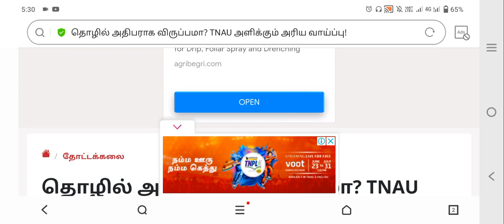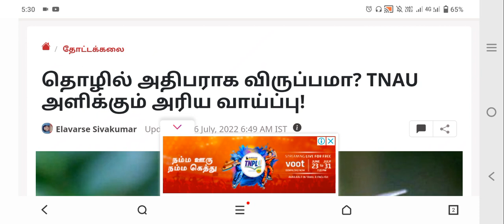TNAU|2022|விண்ணப்பம் செய்த மாணவர்களுக்கு மிக முக்கியமான தகவல்|Vjalerts